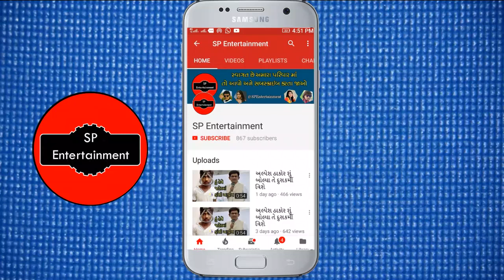જીગ્નેશ કવિરાજ નું આવી રહ્યું છે નવું ગીત આ રીતે થઇ રહ્યું છે શૂટિંગ